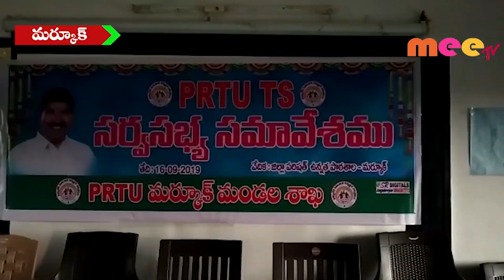పీఆర్టీయూ సర్వసభ్య సమావేశం \\ 17..09..2019 \\ MEETV NEWS